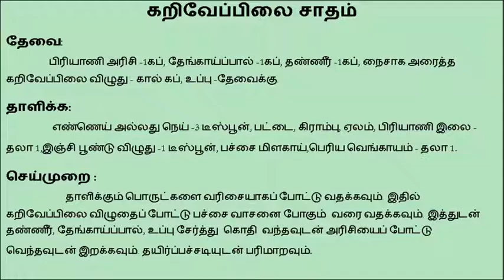Karuveppilai Sadam | How To Make Karuveppilai Sadam Recipe | Karuveppilai Sadam Recipe In Tamil